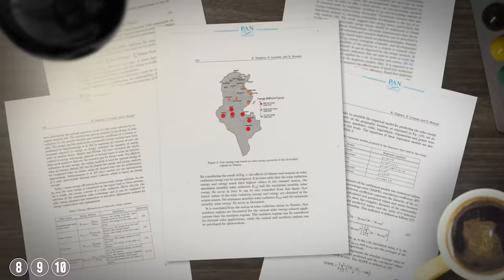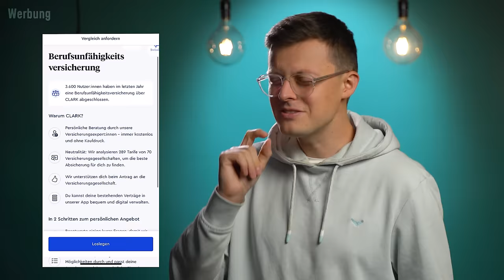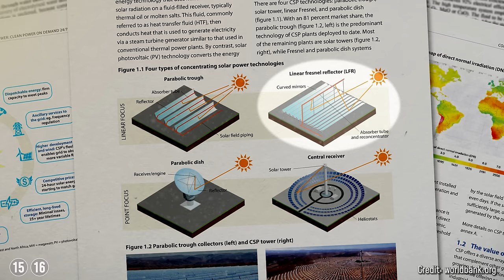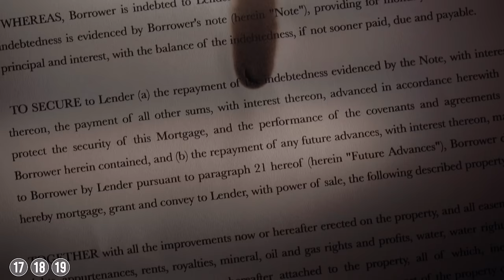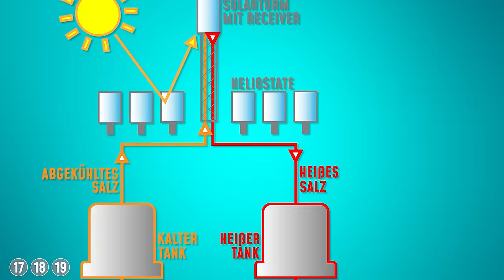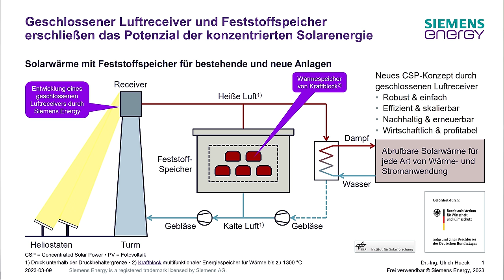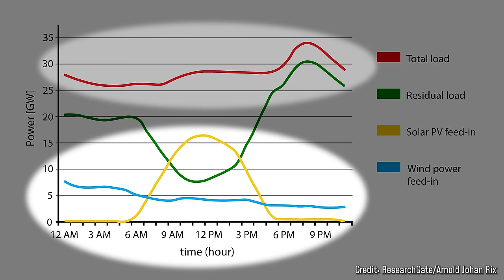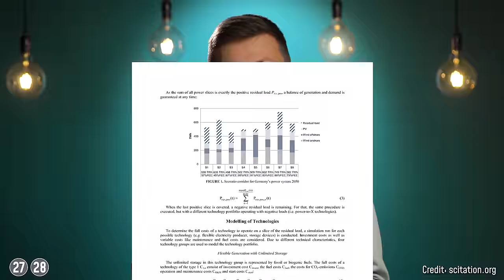Update Desertec: Gibt es jetzt Wüstenstrom für die EU?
Es gibt Neuigkeiten zum Thema Desertec! Zwischen Tunesien und Italien wird ein neues Unterseekabel mit einer Kapazität von 600 MW verlegt. Damit öffnet Europa seinen Strommarkt für Afrika. Eigentlich sollten schon längst riesige Solarthermie und PV-Anlagen in Nordafrika ans Netz gehen, doch dann kam das Ganze immer wieder ins Stocken. In Marokko schreitet der Ausbau dagegen extrem schnell voran. Ich habe mir das Ganze nochmal genauer angeschaut und mit zwei Experten von Desertec gesprochen. Was genau geplant ist, warum auf Solarthermie und nicht nur auf PV gesetzt wird und wann endlich grüner Strom nach Europa fließt, das erfahrt ihr in diesem Video.

Dieses Video ist in meinem Breaking Lab-Team entstanden. Verantwortlich aus der Redaktion: Johannes Polotzek, Tabea Desch, Jacob Beautemps; Editing: Neo Sanjuan, Saskia Mittermeier

00:00 Intro
00:59 Was macht Desertec?
02:24 Solarenergie in Marokko
04:45 Solarthermie: Funktionsweise und Vorteile
08:10 Alternative Speichermedien von Solarthermie
09:45 Vergleich von Solarthermie und Photovoltaik
12:15 Stromexport aus Afrika